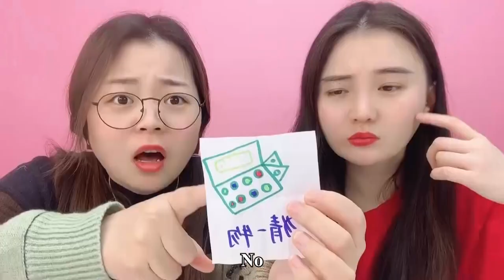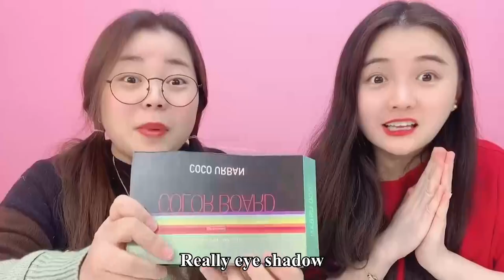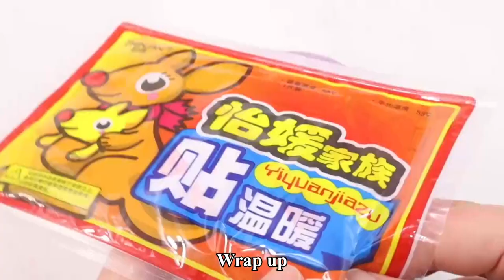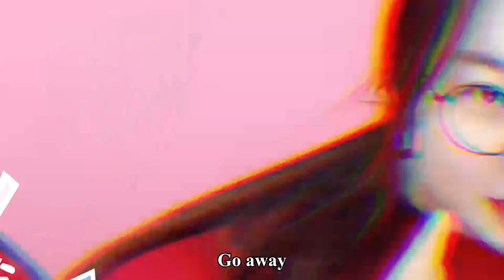Poor Girl VS Hungry Girl, Guess The Key To Treasure Chest, Who Can Get The Reward | Funny Playshop